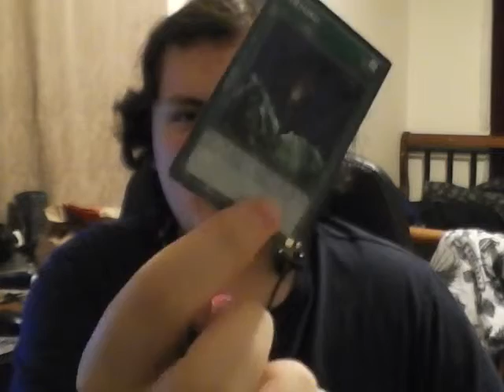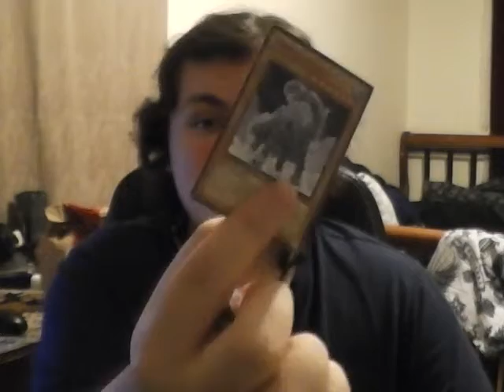Tournament Report 30/06/13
So yeah, either computers suck or somebody screwed me over. Either way, goddamn it.

Round 1 vs Random Samurai: Won 2-0
Round 2 vs Agents: Won 2-0
Round 3 vs Blackwings: Won 2-0
Round 4 vs Fairies: Won 2-0
Round 5 vs Battlin' Boxers: Won 2-0
5-0 Record (Registered as 4-1 due to shenanigans)
Official Ranking: 5th
Actual Ranking: Top 2 at least